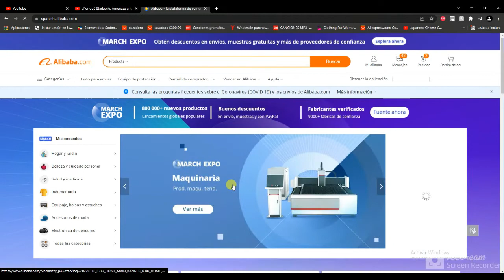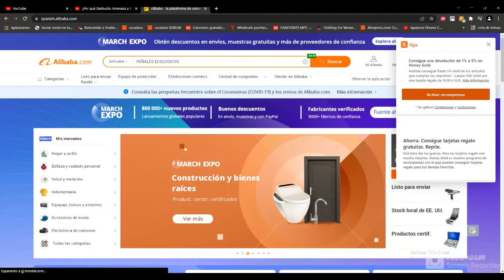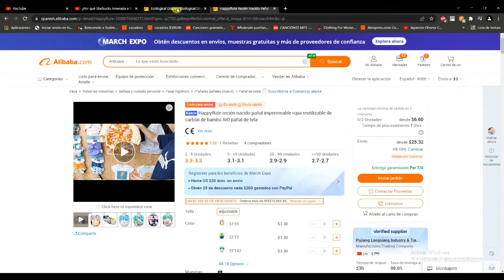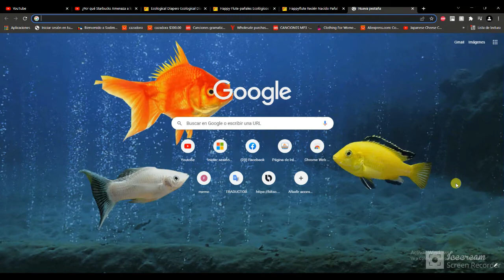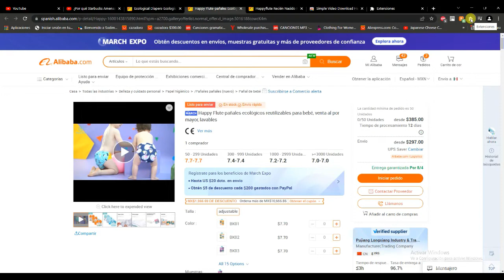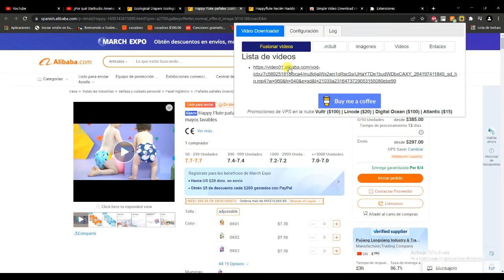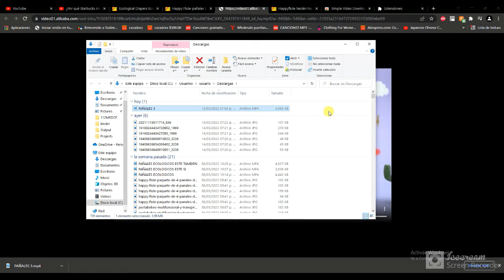COMO DESCARGAR VIDEOS DE ALIBABA Y ALIEXPRESS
Hola amigos hoy les muestro como descargar videos de alibaba y aliexpress, para que puedan usar el video para mostrar mejor su producto y tener mejores ventas, espero les sirva, saludos :)